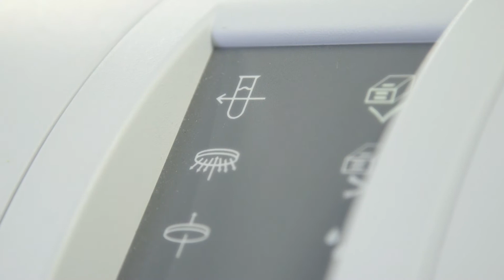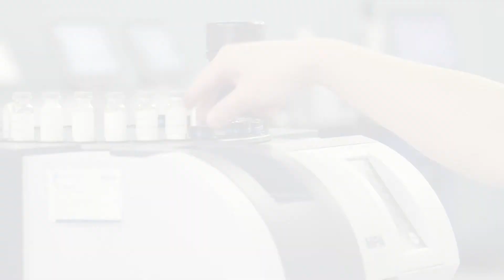Watch the live Demo of Bruker's FT-NIR Multi Purpose Analyzer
The MPA offers everything you need for the analysis of liquids, solids, powders and tablets.  Selection of different measurement accessories is completely software controlled and validated, without the need for any manual exchange